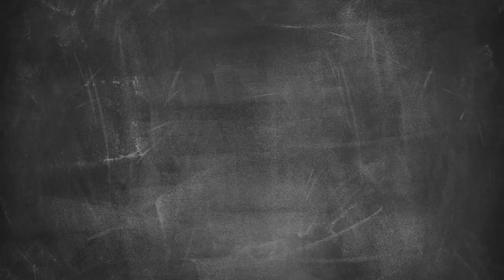Pogasimo lakoto 5/5 - bloopers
Na snemanju epizod Pogasimo lakoto seveda ni šlo vedno vse po načrtih. Mihi je jezik včasih zavil na napačno pot in ob takšnih neumnostih niti Darko ni mogel ostati resen.

Koliko besed mislite, da na setu spregovori Miha? Komentirajte in všečkajte video iz zakulisja snemanja ter se naročite na Lidlov kanal, kjer najdete Preprosto več za vas.